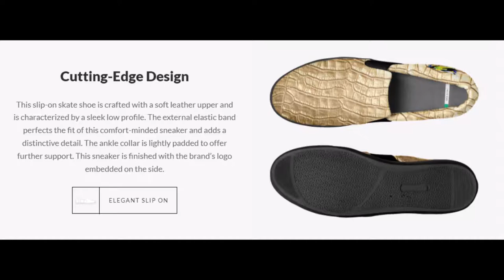Elegant Slip On Penny Loafers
CEO : John Blackburn

Price $197 True value after 500% Markup $985.oo USD You profit $788 as a customer for supporting my Brand & Reselling.
Which means even Customers can make money. This will help you become a Ambassador for my Brand Let me know by making videos together get the customer to do a Review and share it to my Brand Page.
Ambassadors get 5% Royalties Agreement Contract X 30 = 1.5 for every 500,000 Foot-Wear Sold is $750,000 & After 37% taxes you are left with $472,500 USD Congrats. Only 5 Ambassadors will be accepted we each profit off one Foot-Wear sold and these are the numbers all 6 of us as a team make together. What you thought wasn't much in profits actually turned out to be more than you thought. Because that is just the Bonus, You and the customers keep the profits you made from markups. What Brand does that Right? SIK stands for Servicing Internationals Kicks that's Who!

Male Sizes from 7 to 13.5

Ready for Orders.

Pristine Leather the tanning process used is the best practice known to mankind All Organic which is safer for employees and the Environment and will not cause customers who wear them to develop cancer. The company also Recycles.

Get yours while Prices Last Retails at $197.